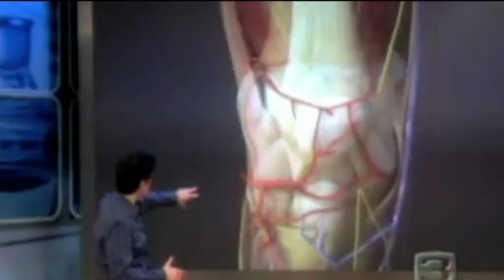Fox 40 visits US Cryotherapy